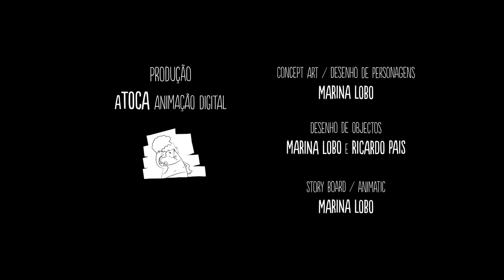AQUAMETRAGEM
Aquametragem é um curta portugues sobre desperdício de água que ganhou prémio da ONU
》Ajude nosso trabalho! DÊ O SEU JOINHA. 👍
》Utilize a hashtag